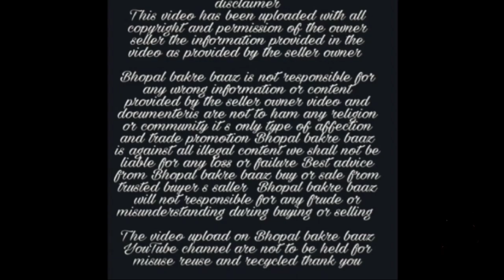One teeth kota andul bakra | एक दांत का बकरा